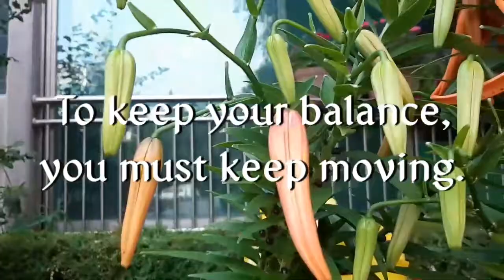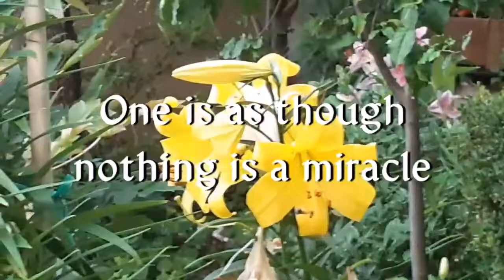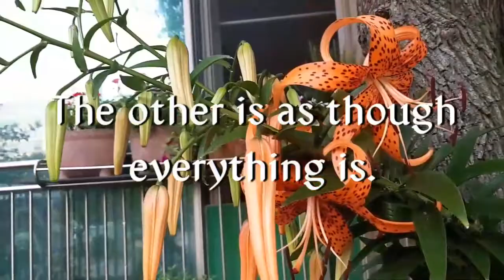Celebrity's Note 명사들의 명언영어Albert Einstein 알버트 아인슈타인 Riding A Miracle Bicycle 인생은 기적의 자전거 타기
Life is a miracle?
Life is like riding a bicycle.
Albert Einsein